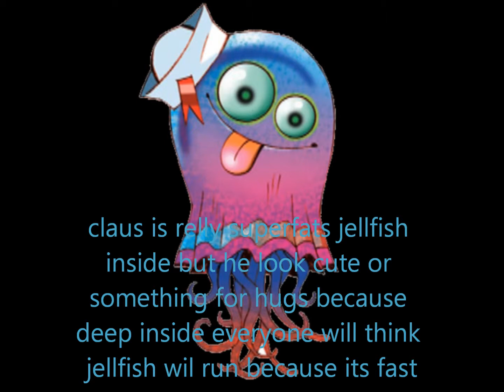facts about ramen noodles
the truth is revealed